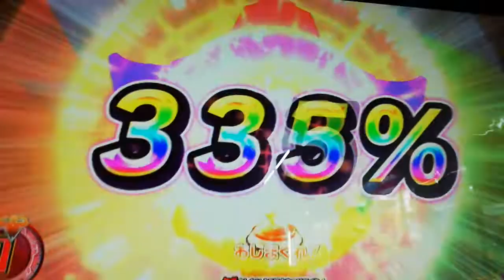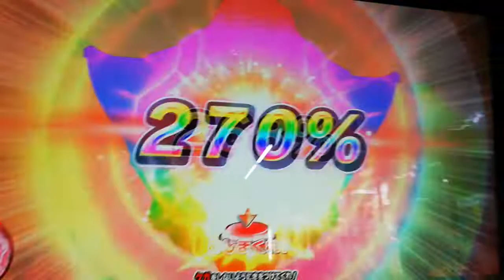ウルトラマン フュージョンファイト「格闘には格闘」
相手がパワー使いなのもあり、こっちもパワー兄弟で(^-^)v

アストラ

敵
ウルトラマンタイタス
EXレッドキング

Leo
Taro
Jack